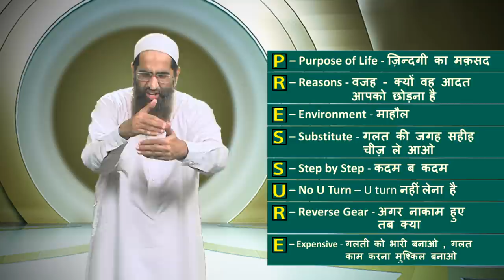ROKO Buri Aadat Ko Is Ramzan Se by Zaid Patel iPlus TV